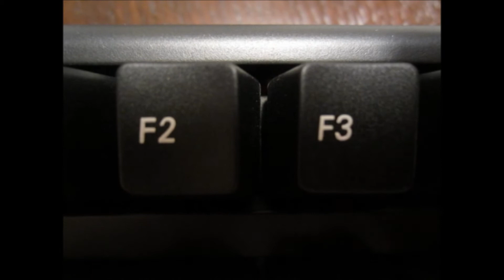Keycap wear after 1 week - GODJOEY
Cherry mx Red Leopold wear after 1 week of light typing use.

I keep my work station immaculate I work in a supremely clean environment. None smoking household etc. I was noticing the keys are wearing in spotty areas.